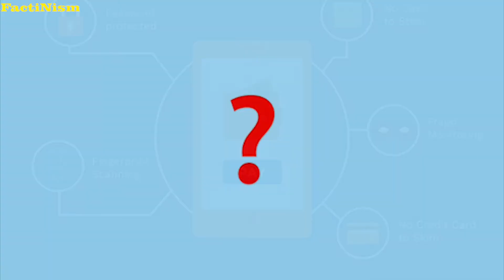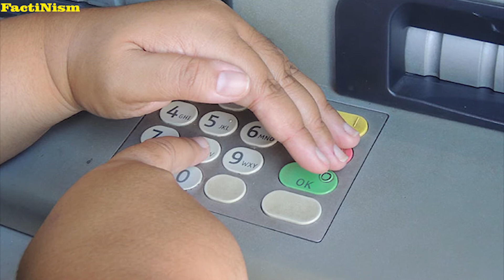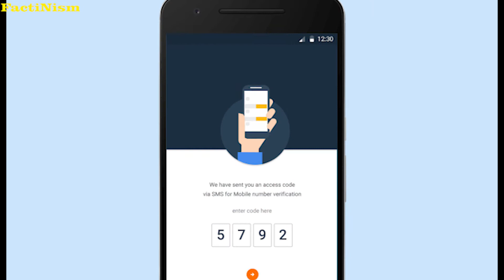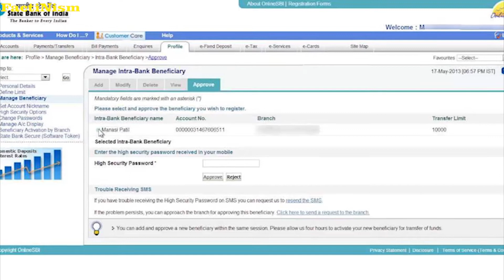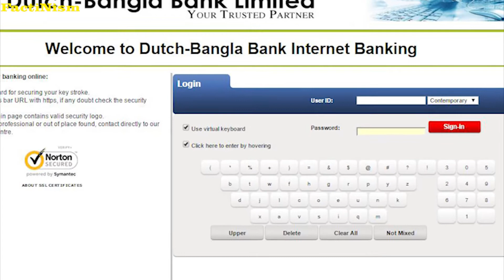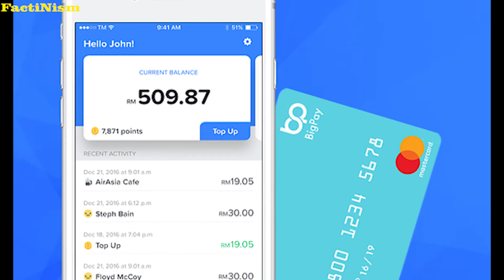Online चोरों से आपके पैसे कैसे बचाएं? | जरूर देखें | 4 Online Frauds and How to Avoid Them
Hello Guys..!!
In this Video we will see how to avoid some online money scams and online frauds. There are lot type of money scams like ATM fraud, Credit card/Debit card Fraud, Internet Banking Fraud, Digital wallet fraud etc we will see how to avoid these scams and safeguard your hard earned money.
Always follow these tips to stay safe while doing online transactions or cash withdrawal. There are lot of things to scam and stay safe from them, here we will see some important tips and how to avid these money scams.
Hope you guys like this information and apply in your life.

These facts are taken from various sites and internet.
These scientific facts and science knowledge is made by us with some knowledge from books and internet.

Video and Images Credits - Pixabay, Pexel

We do not claim ownership of the images and videos of this content. The sole rights of the same are with the owners of these vieos and images.

Recording Mic

Machine Used